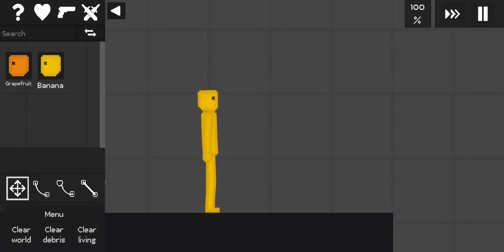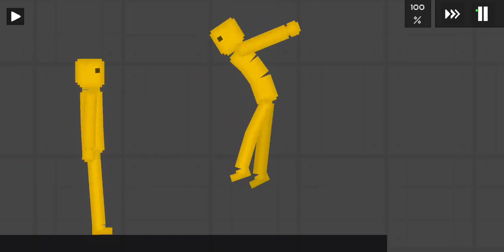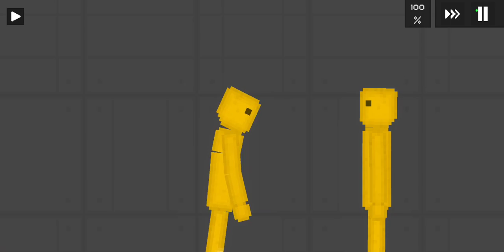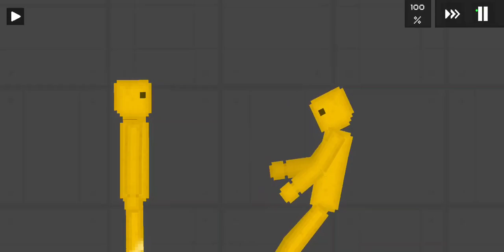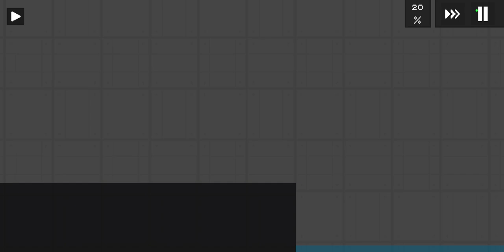September 17, 2023